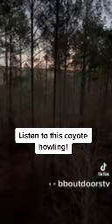Listen to this coyote howling! Right below my stand….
Getting dark and about to get out of my deer stand, a coyote started howling right near me.  Its beautiful hearing nature in their element and spending time in the woods alone.